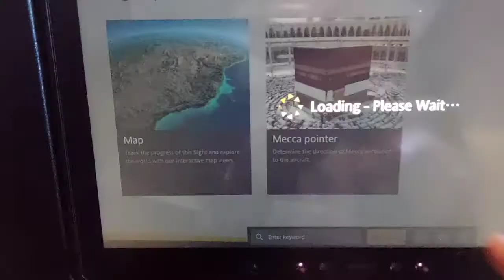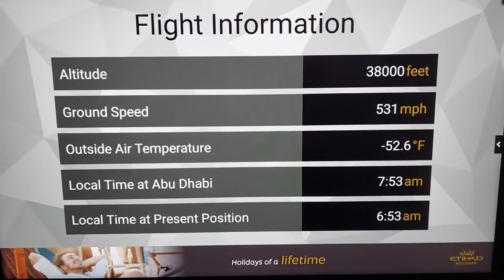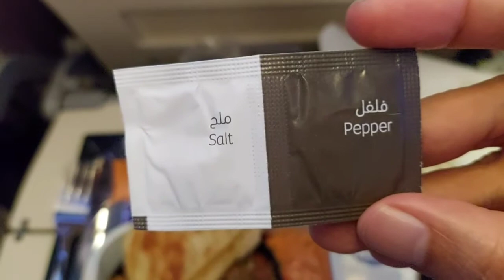Flight Etihad EY 77 AUH AMS, Abu Dhabi Amsterdam